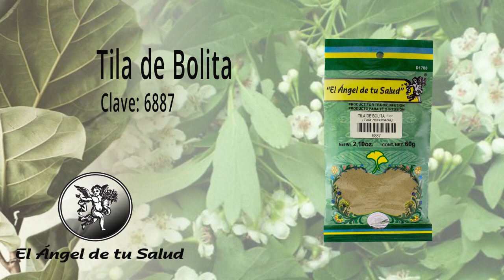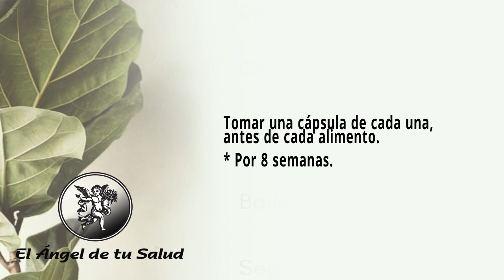FÓRMULA HERBOLARIA PARA TRATAR OSTEOPOROSIS EN LA MENOPAUSIA